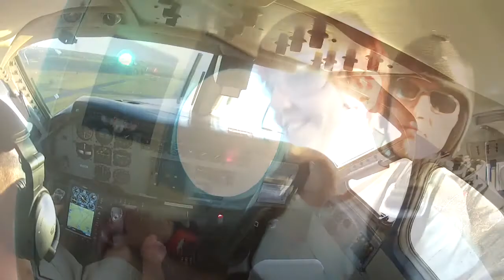Skydive Tennessee Ashley